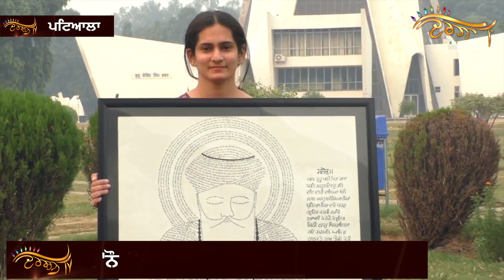ਇਸ Student 'ਤੇ ਹੈ Guru Nanak ਦੀ ਕਿਰਪਾ, ਕਾਇਮ ਕੀਤੀ ਮਿਸਾਲ